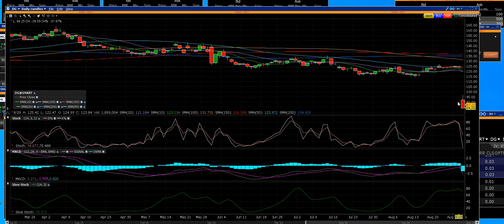DG MISSES EARNINGS BIG SHORT IS WORKING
1. Economic Conditions: The looming recession and weakening labor market are impacting consumer spending, particularly among Dollar General’s core customer base1.
2. Earnings Performance: Recent earnings reports have shown mixed results. In Q2 2024, DG reported revenues of $10.21 billion, which was below analyst expectations of $10.37 billion2. The EPS also missed estimates, coming in at $1.70 per share compared to the expected $1.792.
3. Operational Challenges: The company is facing higher shrink and markdown pressures, rising SG&A expenses, and inflationary pressures on operating costs, including higher wages and logistics expenses34.
4. Strategic Initiatives: Dollar General’s initiatives like DG Fresh, SKU rationalization, digitization, and the expansion of the private fleet are aimed at improving operational efficiency and driving revenue growth3. However, these efforts are still in progress and their full impact is yet to be realized.
5. Market Expansion: The company continues to expand its store base, with a focus on consumable products and private brands, which are expected to attract budget-conscious consumers3.
6. Consumer Behavior: Shifts in consumer spending patterns due to economic conditions and competition from other discount retailers also play a significant role3